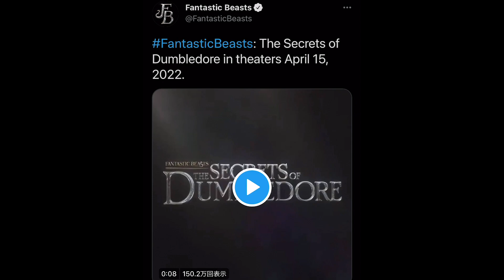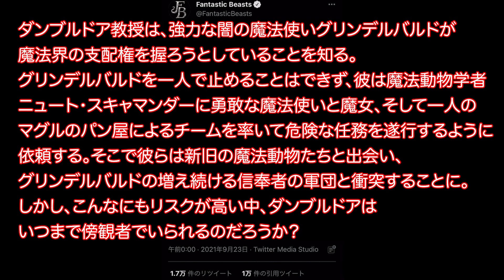ファンタビ3が4年ぶりに公開されるなんてあつすぎる！！！！！